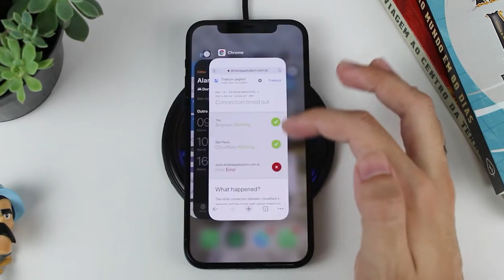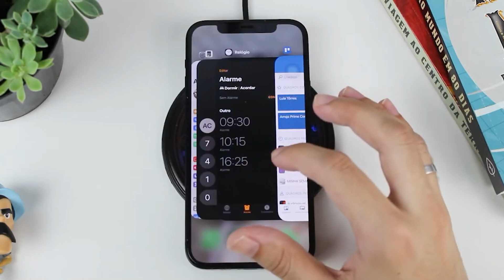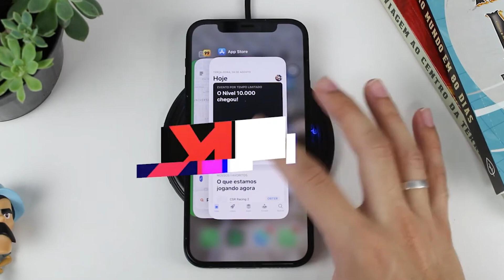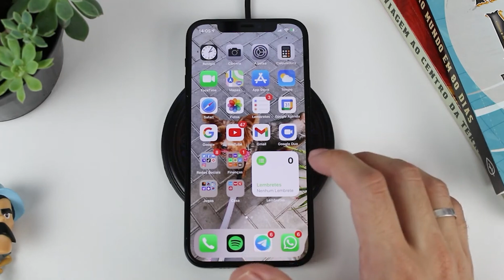Manhã Cidade 23.05.23 - Coluna Papotech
O assunto agora é tecnologia. Você costuma fechar os aplicativos do Iphone o tempo todo para melhorar a navegação no telefone? Essa prática pode prejudicar o aparelho, é preciso ficar atento. O especialista em tecnologia Leonardo Santos traz algumas orientações na Coluna Papotech.